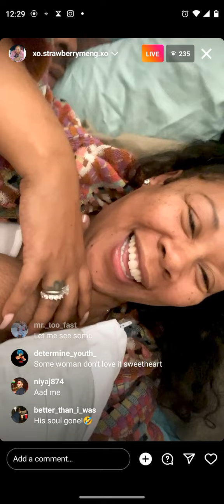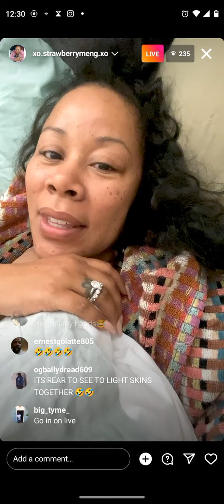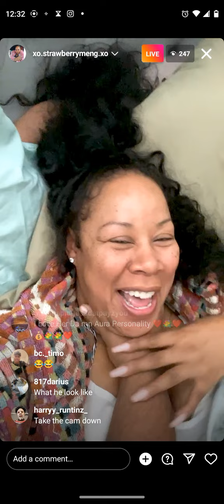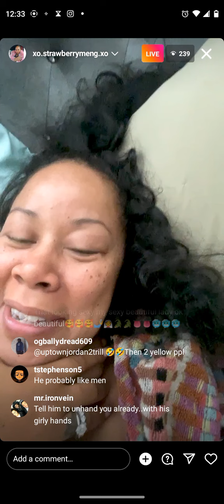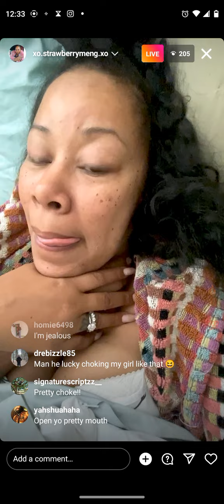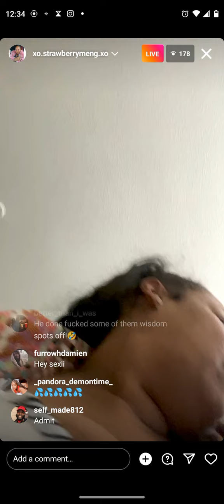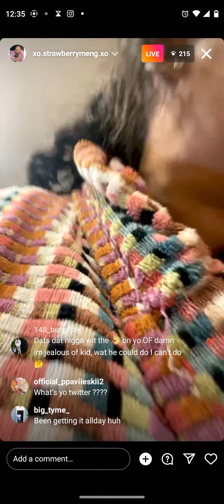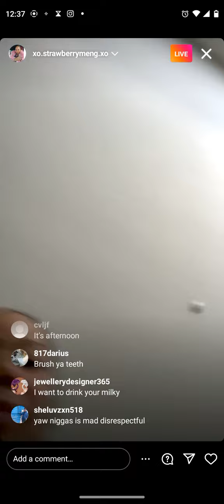xo strawberry ig live